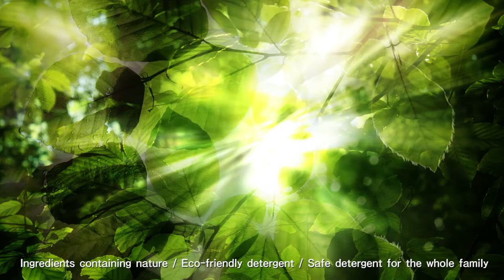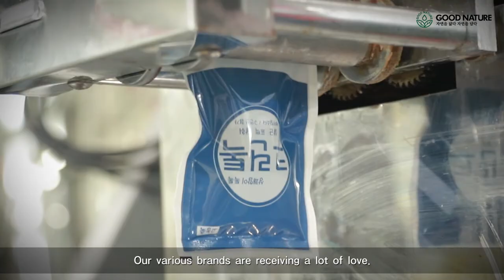Laundry detergent, hygiene products, cosmetics - Good Nature Co., Ltd.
Comapany :  Good Nature Co., Ltd.
Address :  21-8, Duin-gil, Jinryang-eup, Gyeongsan-si, Gyeongsangbuk-do, Republic of Korea

(주)굿네이처 : 세탁세제, 위생용품, 화장품